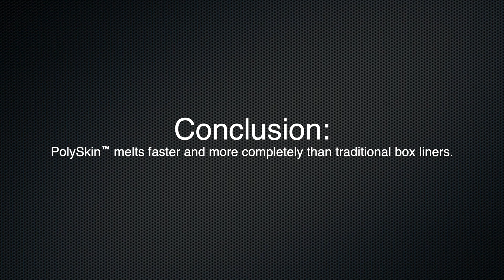PolySkin versus plastic liners melt comparison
We demonstrate the difference between Maxwell Products' patented PolySkin packaging technology and traditional plastic bag liners. PolySkin melts completely into and is compatible with the pavement preservation material.